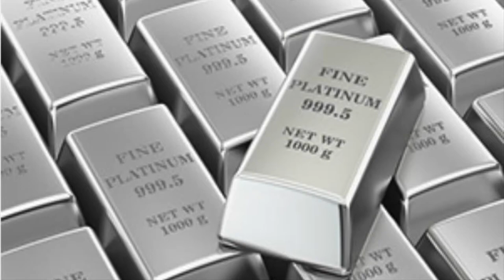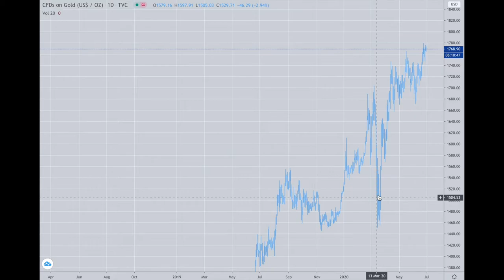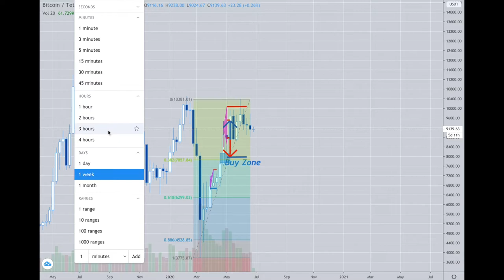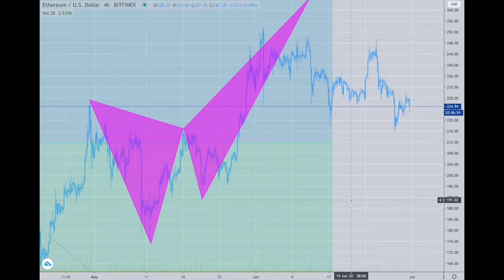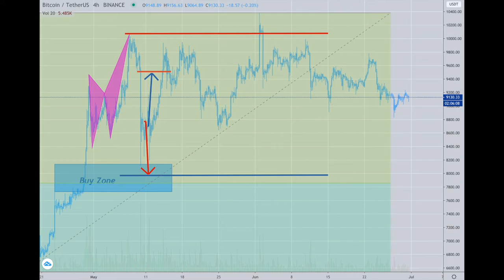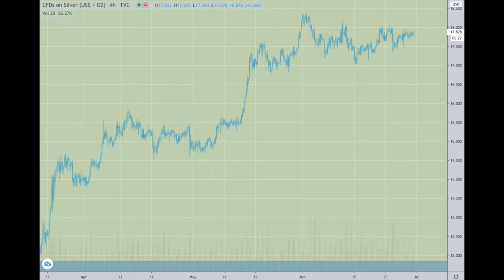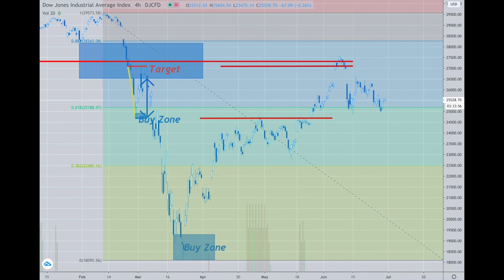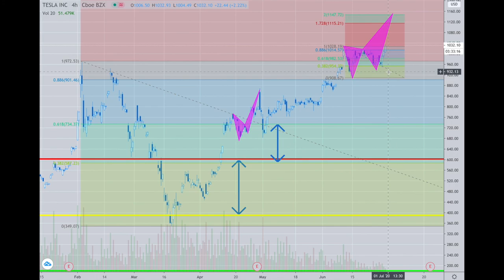Platinum Plus Update June 30th, 2020